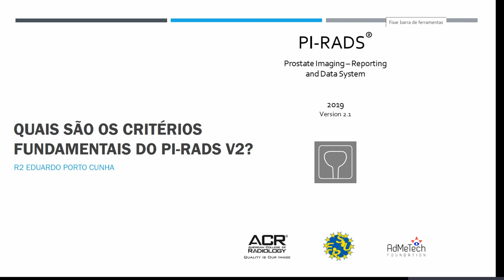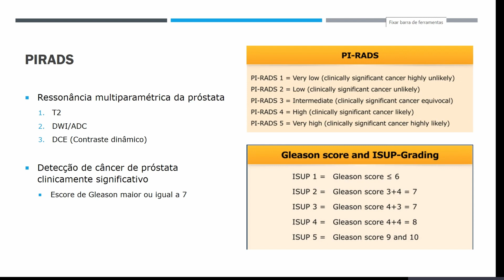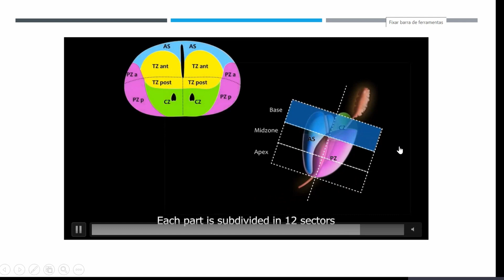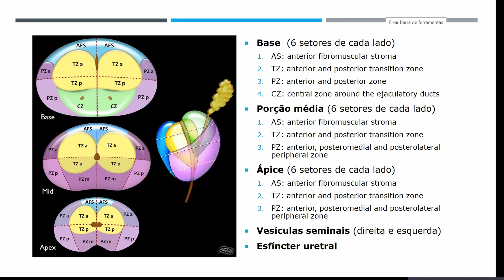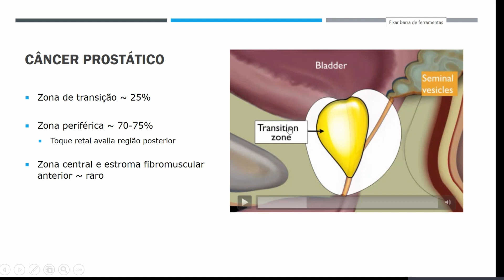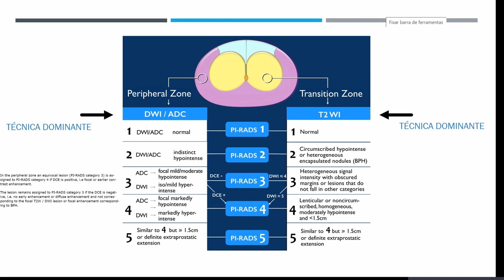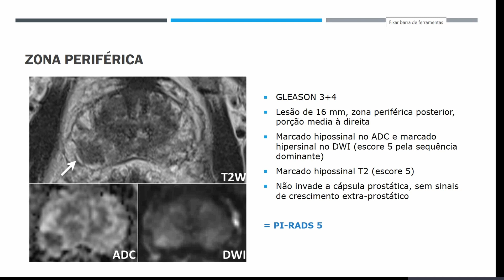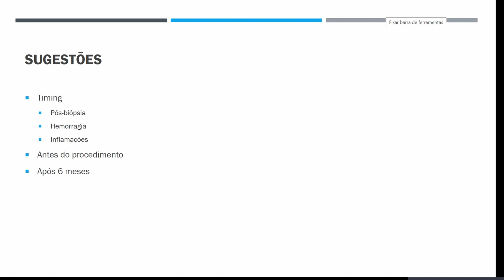O que é o PIRADS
Seminários de radiologia do abdome com residentes da UFTM.
Conteúdo direcionado para médicos.